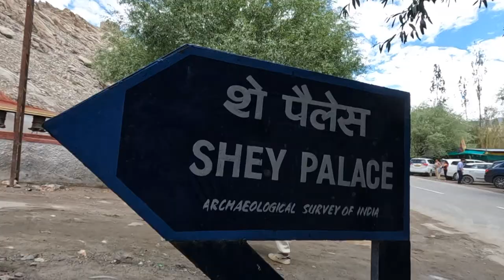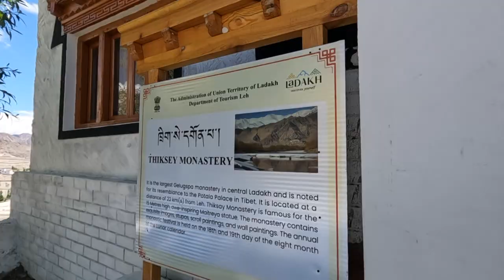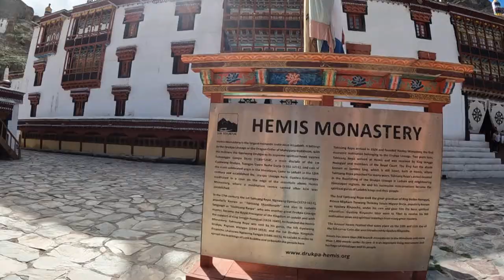MUST-VISIT PLACES IN LEH VLOG | LADAKH Series-01 THINGS TO DO, STAY, TAXI, CAFES, MARKET & MORE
HELLO WANDERS,
We just came from an epic trip to Ladakh and I can't wait to share what all we experienced this time.
This was my third time in Ladakh and it felt more like familiar trip coz now I know the place more and closely. So in this vlog you will watching us reaching there in Let by flight we took Delhi to Let flight.
Booked a cab from the airport for 500 RS. for 6 people from Airport to our stay which is just 2 km.

Places to visit around LEH
Thiksey Monastery
Hemis Monastery
Leh Palace
Shanti Stupa
Shey Palace
Leh Market
Cafe- De Chamber, Leh Venda, Asian Cafe, Neha snacks etc.